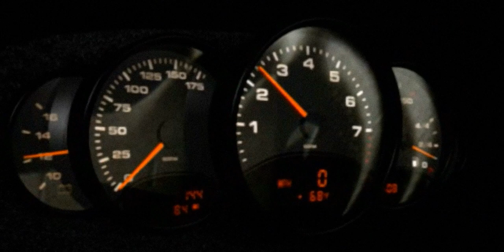Need For Speed: Porsche Unleashed - Intro (Upscaled to HD)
Need For Speed: Porsche Unleashed
Release Date: 2000
Publisher: Electronic Arts

Upscaled video from 320x176 :-)